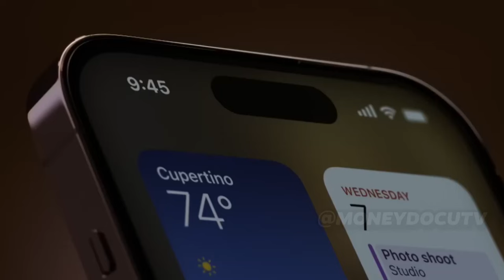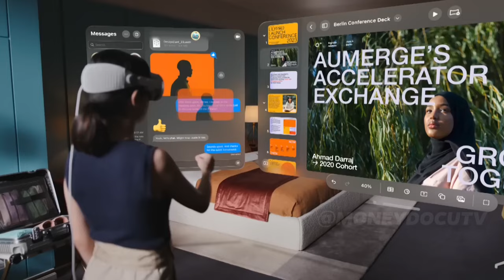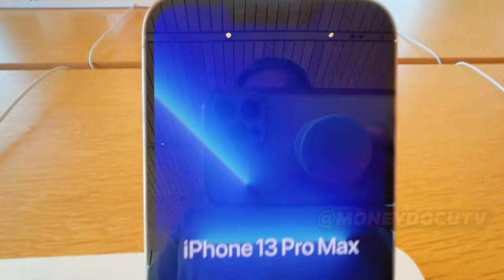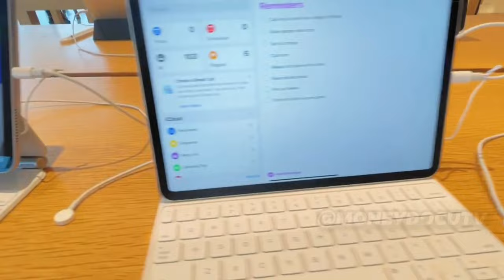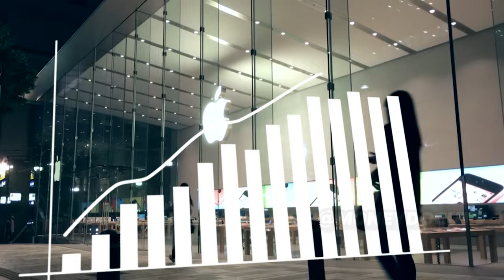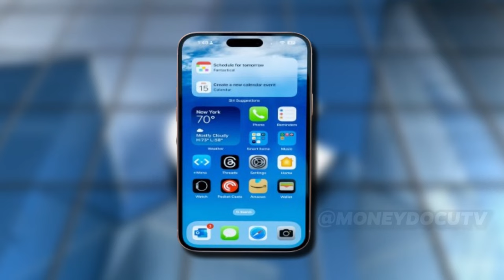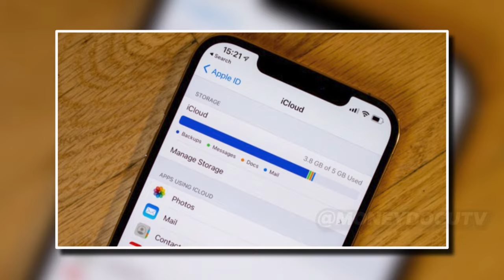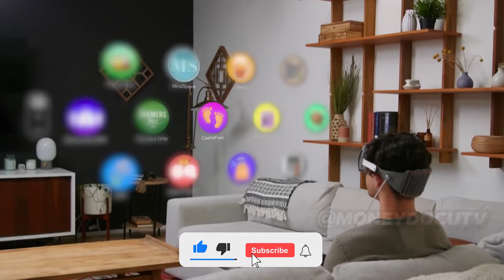How Apple Secretly Drains Your Wallet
In the world of technology, Apple has mastered the art of innovation and captivated consumers with groundbreaking products. One of their latest offerings, the Apple Vision Pro, has been hailed as one of the most significant technological leaps in history. However, with a hefty price tag of $3,500, it seems like an elusive dream for many. Little do consumers know that this seemingly steep cost is a small piece of a larger strategy that Apple has been employing for years – a strategy designed to brand your brain and subtly drain your wallet.